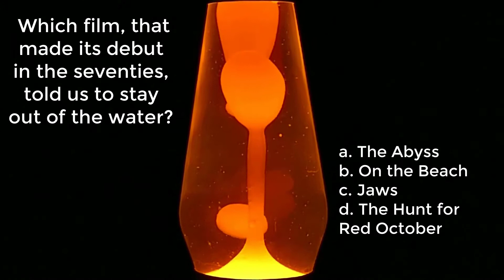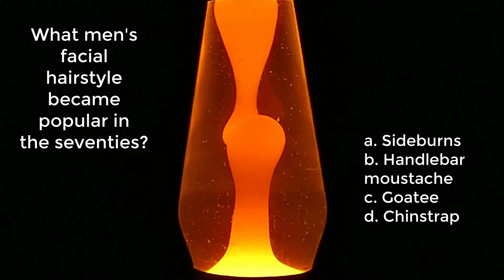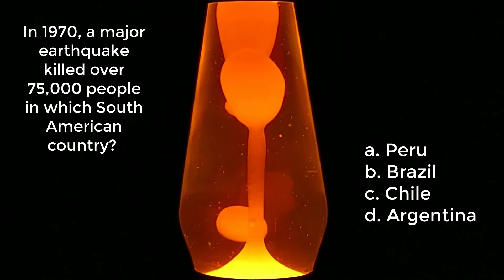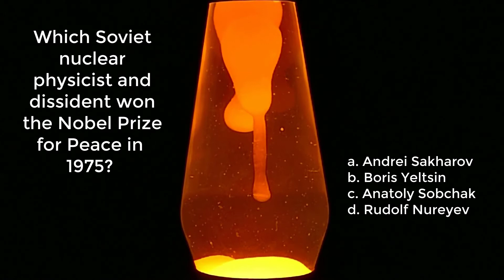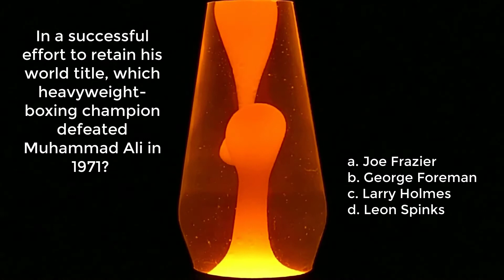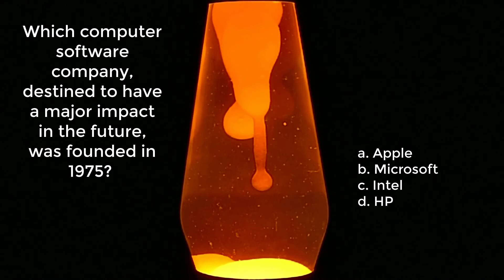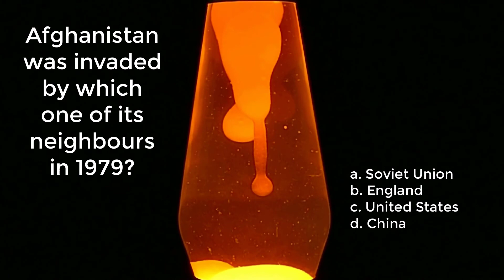1970's Trivia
Did you cry when the Beatles broke up?  Do you remember watching the  Watergate scandal on television? Do you know what the ticket prices were when Walt Disney World opened in 1971? Test your 1970’s knowledge with Judy!